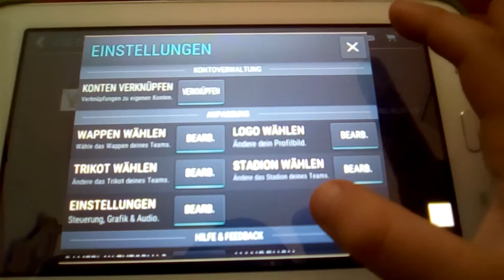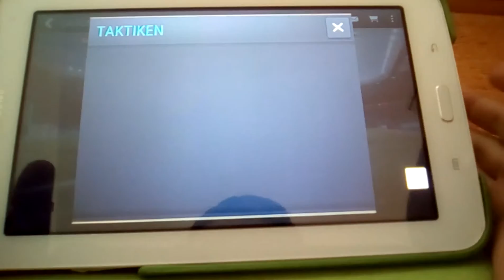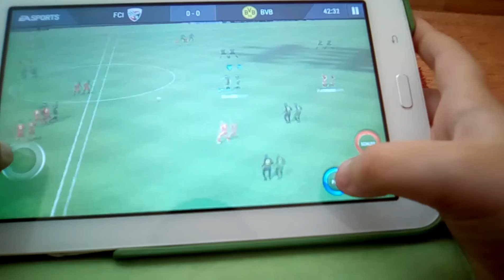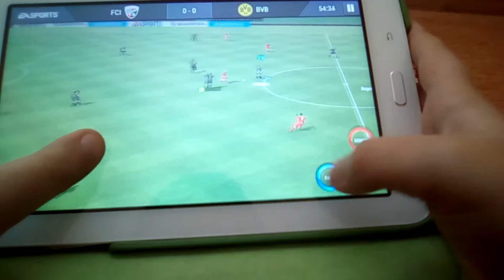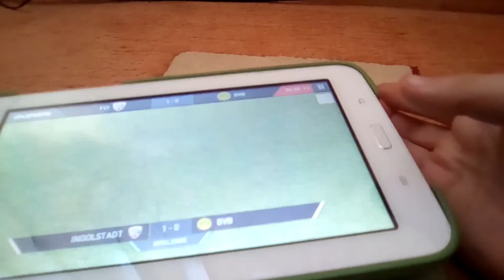Fifa 17 Part 33 FC Ingolstadt vs Borussia Dortmund